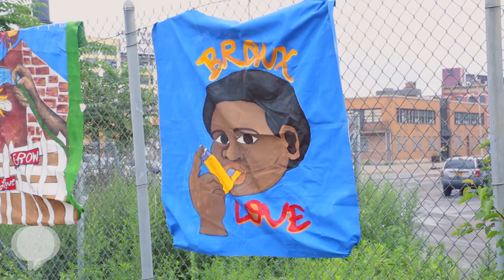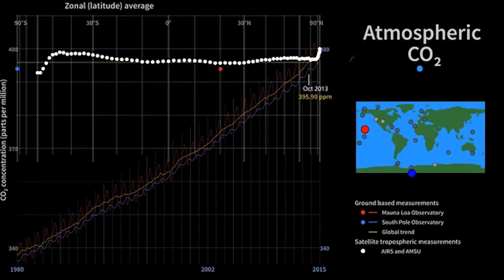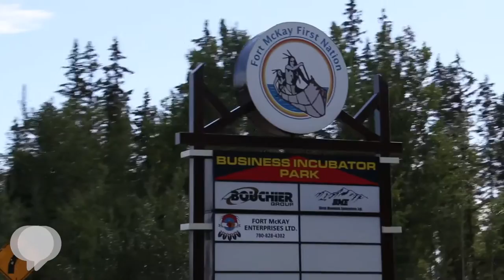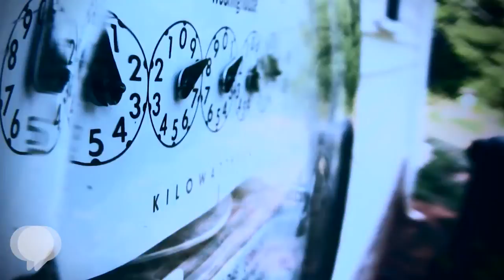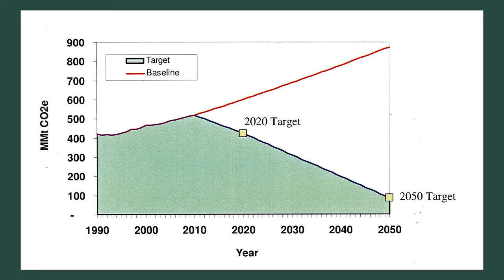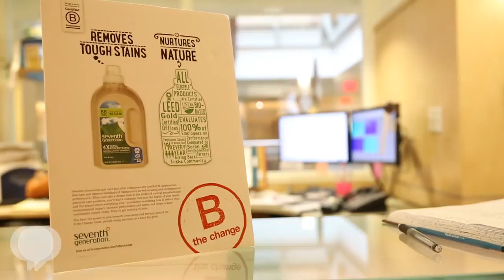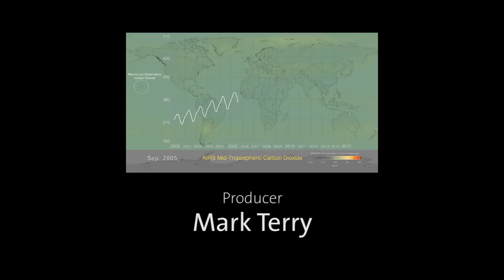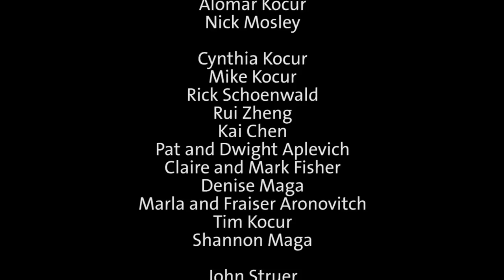YCR6 COP21 | Youth Climate Report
Subscribe to Youth Climate Report on YouTube to receive easy access to the full In-Depth Video Archives as well as short and feature-length documentary films produced by youth from around the world.